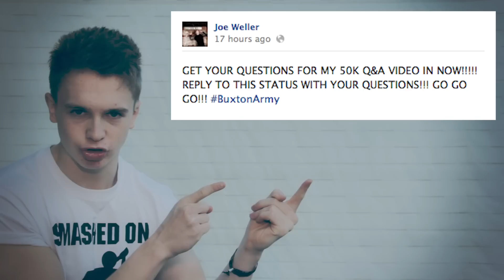PISS TAKE SUNDAY | THE FINALE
THIS IS IS! PISS TAKE SUNDAY'S FINALE!